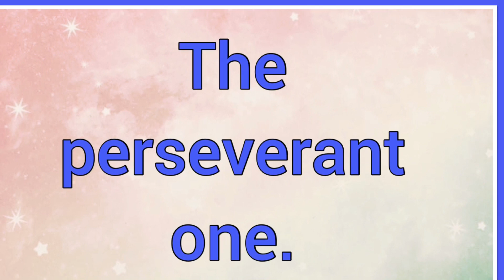Constancio | Name Origin Meaning